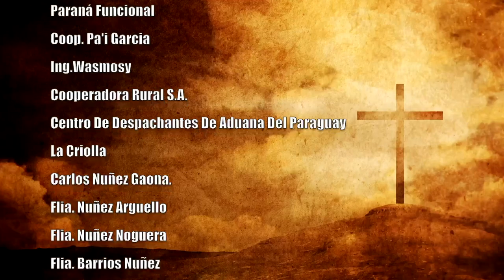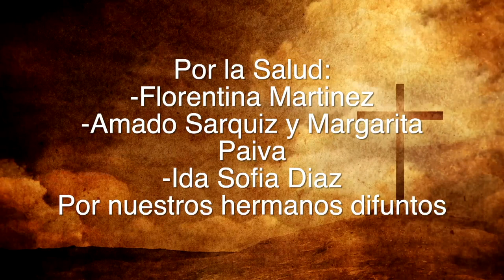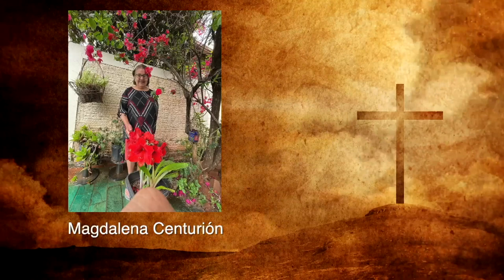Misa 13 de Marzo 2023